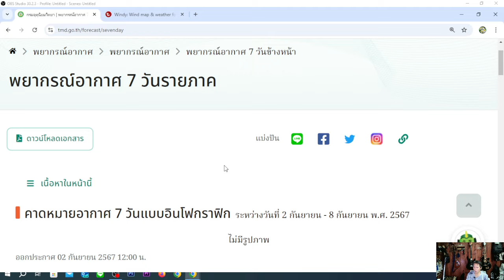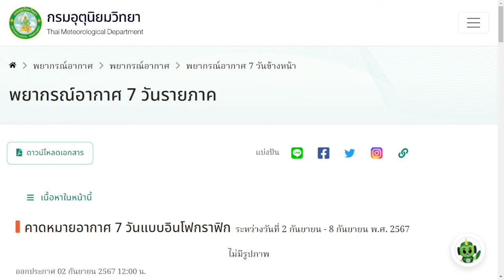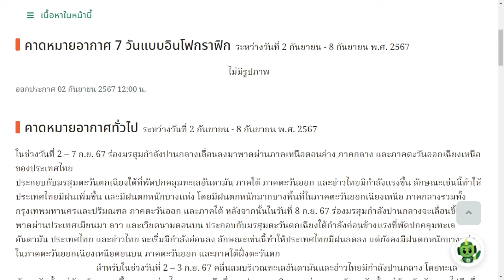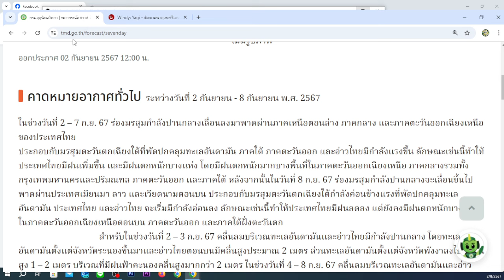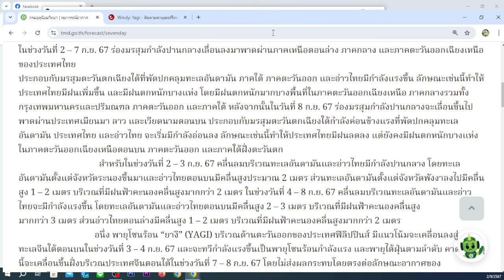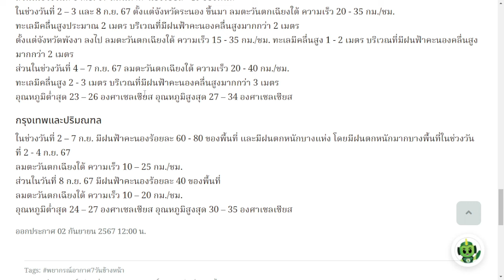พยากรณ์อากาศวันนี้ 2-5 กันยายน 2567